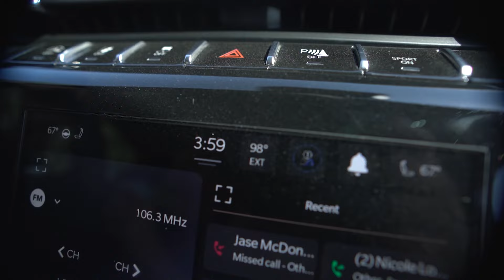JUSTSHOT™ Realtree Road Trips | Opening Day Nebraska | Free Episode | MyOutdoorTV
Enjoy this free episode of JUSTSHOT™ Realtree Road Trips and get ready for a wild ride as Tyler Jordan and the rowdy Realtree Road Trips crew travel around North American, taking whitetail, elk, turkey, and waterfowl Realtree style.